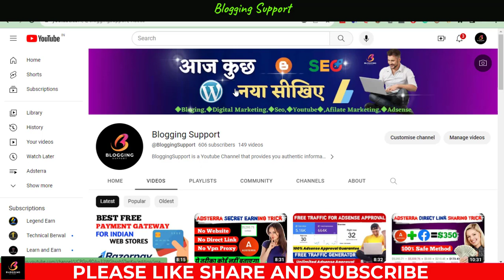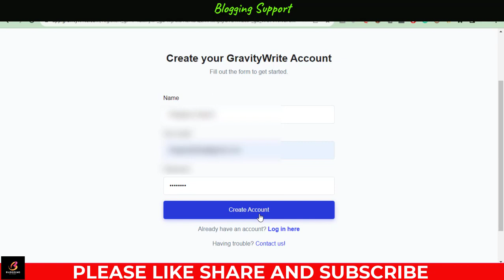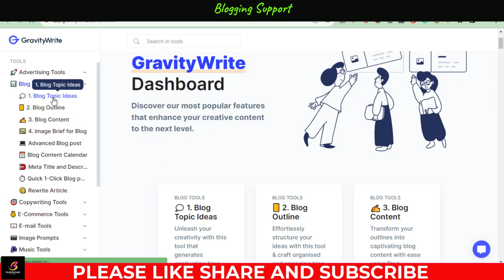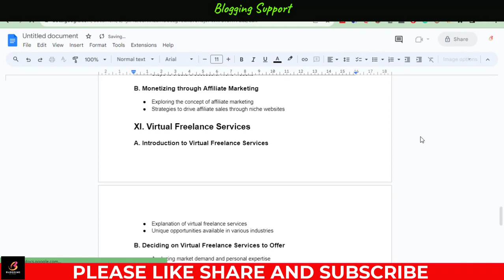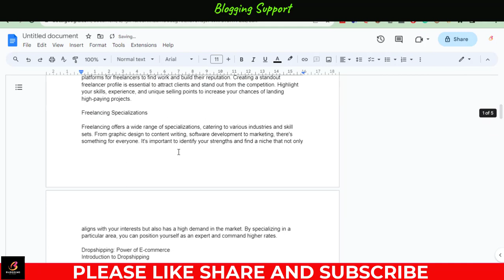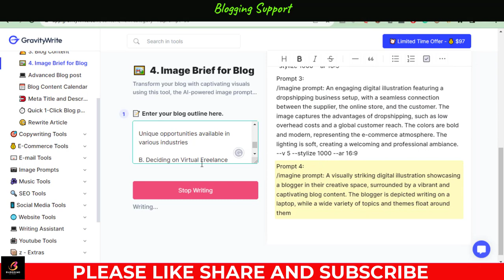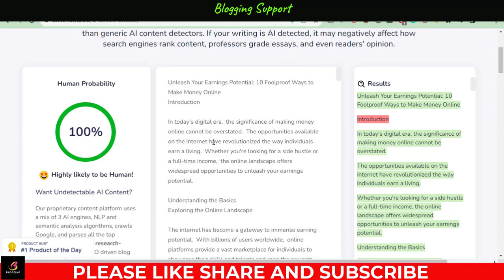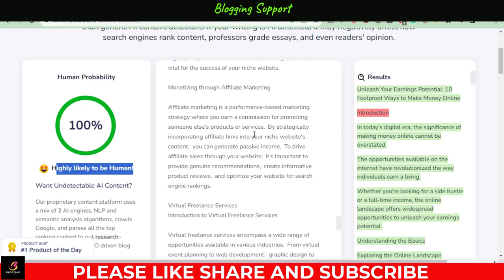How To Make UNDETECTABLE AI Content | New Way To Bypass AI Detection(Undetectable & Plagiarism Free)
Link: -

Are you ready to take your AI content creation skills to the next level? In this groundbreaking video, we reveal the latest techniques to craft content that's completely UNDETECTABLE by AI and plagiarism checkers.

Content Cover:

anti detected ai writer tool
how to bypass ai content detection
bypass ai content detection
bypass ai content detector
ai content detection
ai content detection bypass
ai detection bypass
bypass ai detection
how to bypass ai generated content
ai content detection bypass tool
how to bypass ai content detector
ai content detector bypass
ai content detection tool
undetectable ai content
ai content detector
gpt to bypass content detection
how to pass ai content detection

1. Tech Channel:-   /razatechnologytips
2. Earning Channel:-   /openearning
3. Tech Channel:-   /sikhofriends